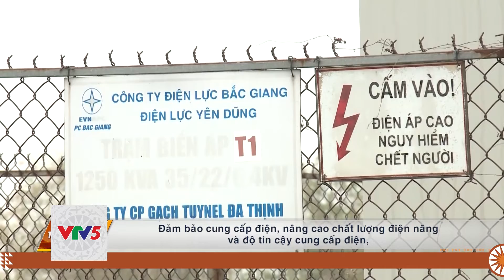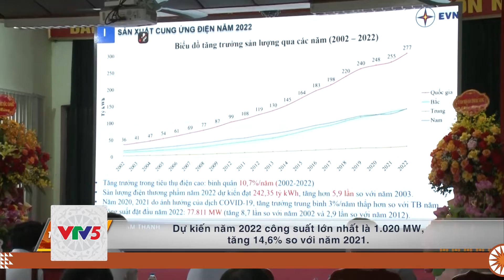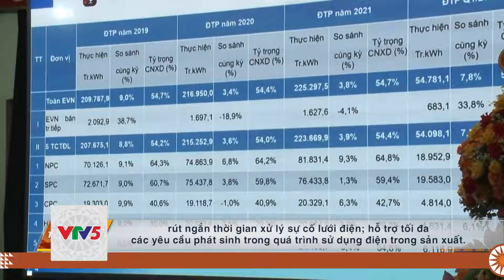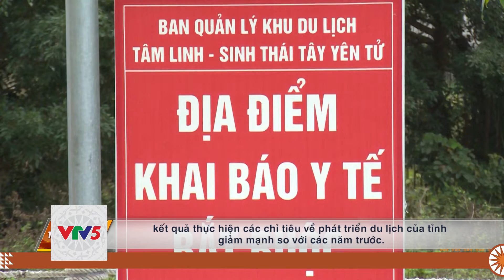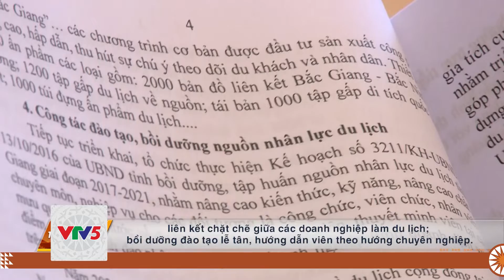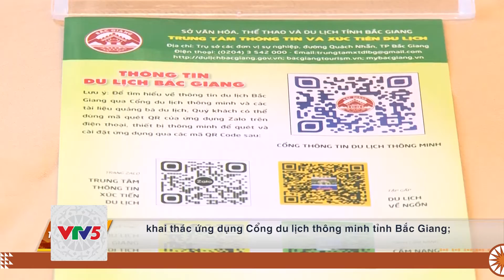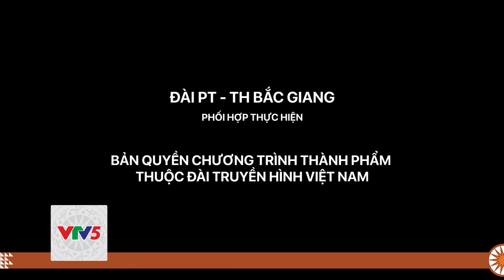[TIẾNG SÁN CHÍ] BẮC GIANG TĂNG CƯỜNG CÁC GIẢI PHÁP PHÁT TRIỂN DU LỊCH | VTV5